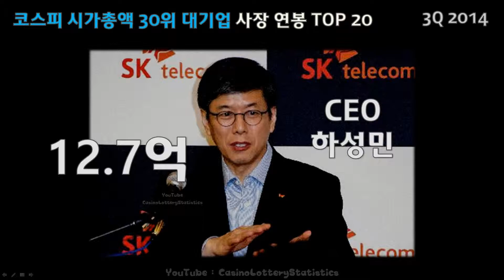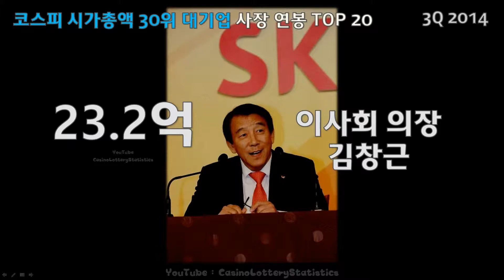대기업 연봉 - 30대그룹 사장 연봉 TOP 20 (2014년 3분기) KOR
2014년 3분기 공개된
코스피 시총 30위 기업의
사장단 TOP 20위 급여
얼마나 될까요?

알아봅시다.